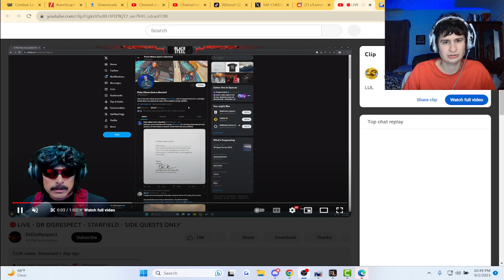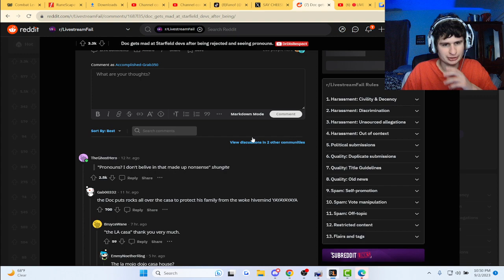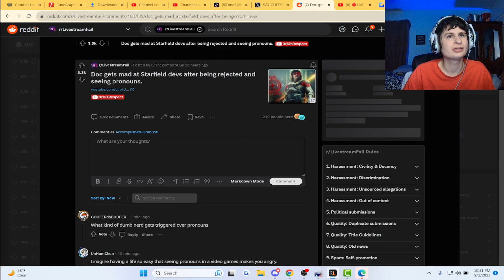Fanof Reacts to dr disrespect gettting mad after seeing pronouns...